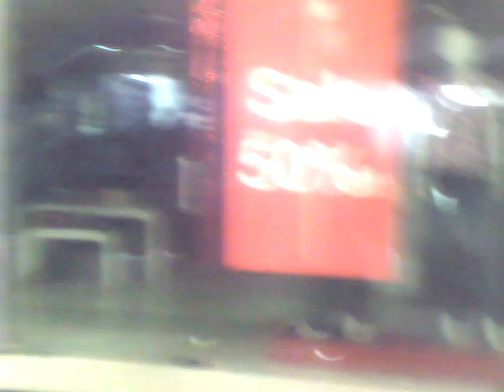focus mall calicut 2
ibinusina